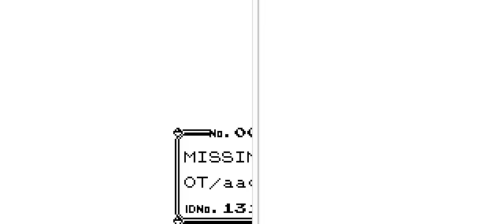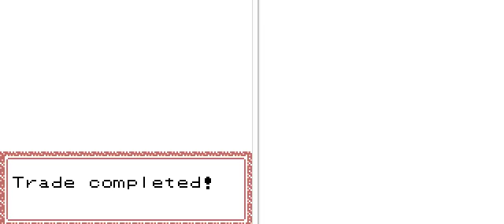Successfully trading MissingNo. from Generation I to Generation II (request)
For more information including why these MissingNo. specifically turned into Lugia/Ho-Oh please read the description below.

Successful trades: 6:10
Unsuccessful trades: 1:00

In this video we trade MissingNo. hex:34 and MissingNo. hex:B8 (ghost sprite variant) on to Pokémon Gold, as Ho-Oh and Lugia respectively.

Thanks to a conversion table in the ROM of Gold/Silver/Crystal, most glitch Pokémon in Generation I will become a specific Generation II Pokémon when traded to Generation II.

The MissingNo. are no exception to this, with each MissingNo. identifier becoming a different Generation II Pokémon.

The only problem is the abnormal Pokémon trap which prevents you from trading many Pokémon because the game deems them to be 'abnormal'.

A Pokémon is regarded as abnormal if:

*If it is an unstable hybrid (hybrid glitch Pokémon are allowed but not any with two species bytes in the species data structure that don't match).
*If it is over Level 100.
*If it has the wrong internal typing (types should match Generation II equivalent).

Notably there is nothing to stop you trading glitch Pokémon to Generation II if the internal typing matches the Generation II Pokémon.

This is why a handful of glitch Pokémon can be traded to Generation II right away: (see this section

For example, since 4. . (hex:C5) in Yellow is a pure Water-type and its equivalent in Generation II Totodile is also a pure Water-type, it can be traded.

Kabutops Fossil MissingNo. (hex:B6) also becomes Pupitar (Rock/Ground). As the Fossil and Ghost MissingNo. copy data including types, it is possible to encounter it as a Rock/Ground type, which can then be traded over.

For the other glitch Pokémon arbitrary code execution is required to change the internal types (which is not the type shown on the summary).

In this video we use 8F to make MissingNo. (hex:34) (Ho-Oh) and MissingNo. (hex:B8, Ghost) (Lugia) tradeable. This can be done with a party bootstrap setup (see this post

Lemonade -236 Carbos -38 X Accuracy -101
Lemonade -254 Carbos -38 X Accuracy -100

Will write 14 02 to DA9B (stored Pokémon 1 type 1 and 2), which makes it a Fire/Flying type.

Lemonade -232 Carbos -38 X Accuracy -68
Lemonade -254 Carbos -38 X Accuracy -67

Will write 18 02 to DABC (stored Pokémon 2 type 1 and 2), which makes it a Psychic/Flying type.